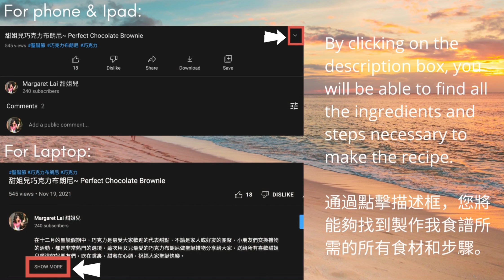覆盆子、莓果醬 ~ Homemade Raspberry & Mixed Berry Jam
食材：
新鮮覆盆子                       150g
有機蔗糖                              70g
檸檬汁                                  20g

(藍莓、覆盆子、蔓越莓）
有機冷凍莓果粒              150g
有機蔗糖                              70g
檸檬汁                                   20g

Ingredients:
Fresh Raspberries   150g
Organic Cane Sugar  70g

(Blueberry, Raspberry, Cranberry)
Organic Frozen Mixed Berries  150g

步驟如下：
1.玻璃瓶用開水煮開烘乾放涼。
2.取一小鍋，倒入所有的覆盆子，用小火熬煮約二分鐘，用矽膠鏟在鍋中輕輕攪拌。
3.將蔗糖及檸檬汁倒入繼續攪拌，這時所有水份會釋出，鏟子要不停的攪拌以免燒焦，過程約15～20分鐘。
4.小火加熱，邊加熱邊攪拌至汁液變濃稠即可。(鏟子劃過鍋底，能夠稍微看到鍋底的程度）
5.趁熱裝進消毒過的玻璃瓶中倒放直到完全冷卻。
6.此果醬可以塗抹麵包或添加在甜點中使用。
7.不需要放冰箱，室溫就可以保存3個月左右。不過一旦打開就必須放冰箱冷藏保存約一年左右。
8.糖的份量可自行依個人喜好決定，可以每次少量製作，保持果醬的新鮮滋味。

莓果醬的製作方式和上述一樣，請參閱影片內容。

Steps:
1. Clean the glass bottle with boiling water.
2. Take a small pot, pour in all the raspberries, and cook it on low heat for about 2 minutes. Stir gently with a silicone spatula.
3. Pour in the cane sugar and lemon juice. Keep stirring continuously to avoid burning the bottom. This process takes about 15 to 20 minutes.
4. Turn to low heat and keep stirring until the liquid thickens.
5. Pour the jam into the glass bottle while it is still hot. Then place it upside down until completely cooled.
6. This jam can be spread on bread or added to desserts.
7. No need to put the jam in the refrigerator. It can store at room temperature for about three months. But once opened, it must be refrigerated.
8. You can adjust the amount of cane sugar added according to your personal preference.

The above steps are the same for making the mixed berry jam. Check out the video.